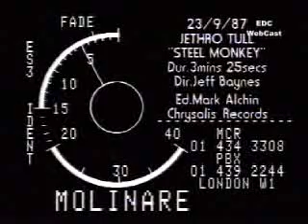Jethro Tull - Steel Monkey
Music played by Jethro Tull